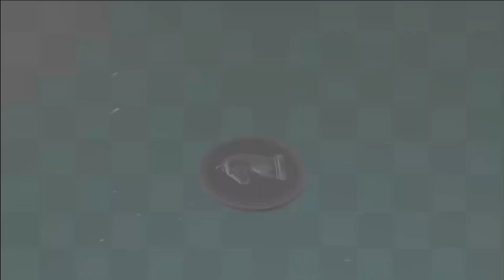🔴 Tata Steel Masters 2023 | Round 10 | 25/01/23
Day 10: Games 1-7:
00:00:10 | Nodirbek Abdusattorov vs Ding Liren
00:01:49 | Wesley So vs Anish Giri
00:03:53 | Parham Maghsoodlo vs Magnus Carlsen
00:07:16 | Richard Rapport vs Levon Aronian
00:09:10 | Fabiano Caruana vs Arjun Erigaisi
00:11:30 | D Gukesh vs Rameshbabu Praggnanandhaa
00:13:57 | Jorden Van Foreest vs Vincent Keymer

The Tata Steel Masters 2023 is a 14-player Round-robin tournament, held from the 14th to the 29th of January in Wijk aan Zee, Netherlands.
Time control is 100 minutes for 40 moves followed by 50 minutes for 20 moves, then 15 minutes for the rest of the game, with a 30-second increment per move beginning from move one.
Tata Steel Masters 2023, сompetitors:
1. Magnus Carlsen NOR
2. Ding Liren CHN
3. Fabiano Caruana USA
4. Anish Giri NED
5. Wesley So USA
6. Richard Rapport ROU
7. Levon Aronian USA
8. Parham Maghsoodloo IRI
9. Dommaraju Gukesh IND
10. Arjun Erigaisi IND
11. Nodirbek Abdusattorov UZB
12. Vincent Keymer GER
13. Rameshbabu Praggnanandhaa IND
14. Jorden Van Foreest NED.